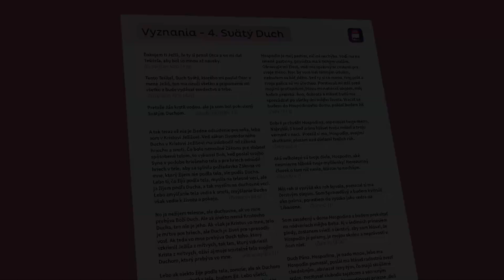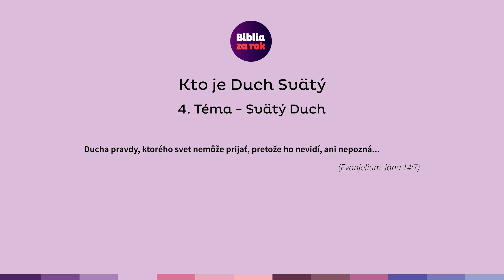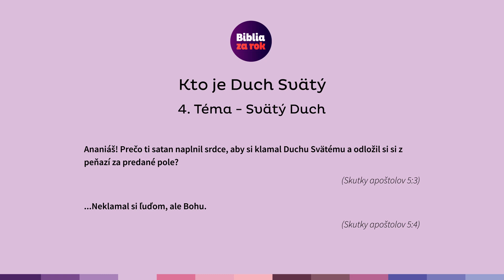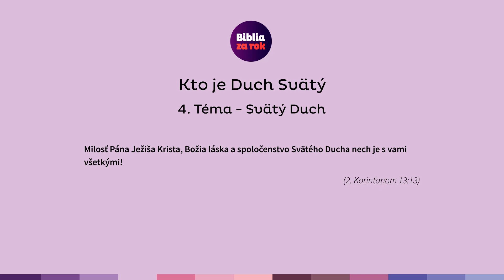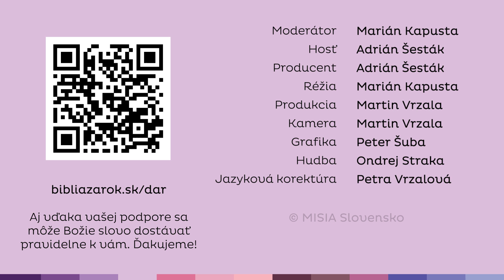Kto je Duch Svätý - Zhrnutie 13. týždňa - Biblia za rok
O Bohu musíme hovoriť maximálne správne. Hovoriť o Svätom Duchu správne je rovnako dôležité, ako hovoriť o mene Ježiš. Voči Svätému Duchu je veľa zlých postojov. Ľudia majú rešpekt k Otcovi aj k Synovi, ale k Svätému Duchu postoje nie sú dobré. Jeho osoba je úžasná. Treba vysvetliť, čo všetko robí a že do nášho života prináša všetko, čo Ježiš vydobil a že s ním treba mať obecenstvo. Tiež je to úžasná téma.

„Tematický plán“ je originálny a neziskový kresťanský projekt. Jeho hlavnou myšlienkou je ponúknuť moderným spôsobom pravidelné čítanie Biblie, aby si kresťania vybudovali ešte užší vzťah k Biblii v každodennom živote.